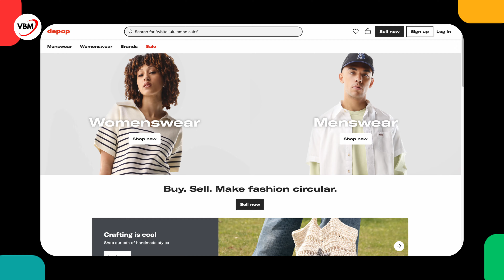How To Make Money Online - 14 Easiest Ways To Earn Money For Beginners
In today's digital age, the opportunities to earn money online are vast and accessible to anyone with a computer and an internet connection. Whether you're a student, a stay-at-home parent, or someone seeking financial freedom, this video will unveil the 14 easiest ways to start earning money online as a beginner.

Explore the lucrative world of online surveys, where your opinions can translate into cash rewards. Uncover the secrets of selling handmade crafts and artisanal products on popular marketplaces, turning your hobbies into profitable ventures.

Whether you're seeking a side hustle or a full-time online career, this comprehensive guide will equip you with the knowledge and strategies to navigate the ever-evolving digital landscape. Embrace the freedom and flexibility of earning money online, and take the first step towards financial success.
Timestamps:
00:00 - Intro😎
00:17 - Mainly Whom This Video Is Made For
00:55 - Overview
01:10 - 1st Online Business: Freelancing
02:02 - 2nd Online Business: E-Commerce
02:40 - 3rd Online Business: Affiliate Marketing
03:09 - 4th Online Business: Starting A YouTube Channel
03:47 - 5th Online Business: Selling Digital Products
04:15 - 6th Online Business: Leveraging The Power of Social Media
04:56 - 7th Online Business: Tapping Into The Gig Economy
05:23 - 8th Online Business: Leveraging Online Surveys and Market Research
05:56 - 9th Online Business: Monetize Your Talent
06:35 - 10th Online Business: Online Tutoring and Teaching
07:11 - 11th Online Business: Online Reselling
07:50 - 12th Online Business: Custom-Made and Personalized Products
08:23 - 13th Online Business: Online Rental Platforms
09:01 - 13th Online Business: Online Investing
09:38 - Summary
10:01 - Smash The like Button 👍🏼
10:06 - Outro

📈 Check out the amazing books.
How To Overcome Your Adversities

We upload videos about investing, business, the stock market, managing money, building wealth, passive income, and other finance-related content on this channel.